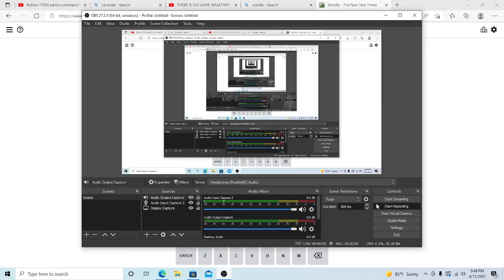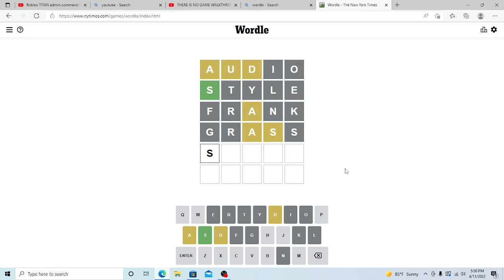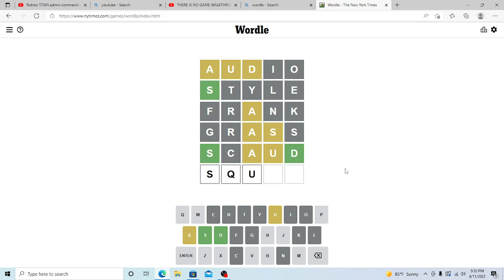today's wordle by an idiot:Day 1